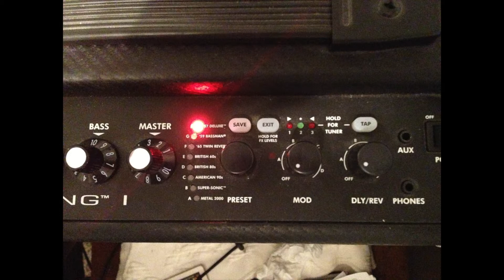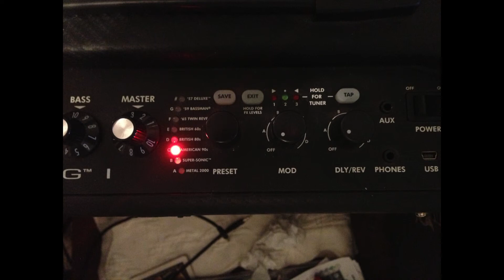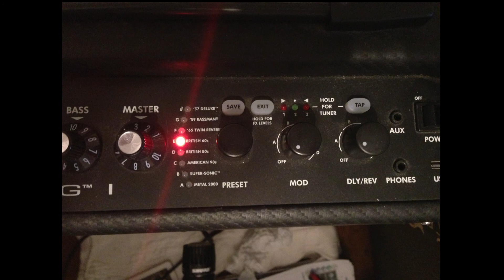Fender Mustang Shure SM57 Demo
Demo of the Fender Mustang 1 and SM57
Fender single coil custom shop 69
JB humbucker

Settings used-
57 Deluxe  RED
American 90s RED
British 60s RED